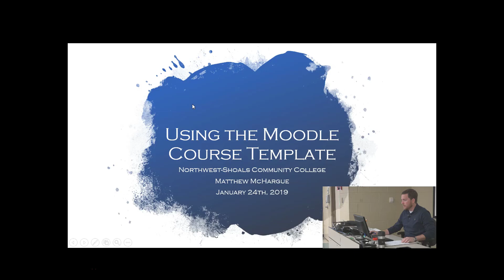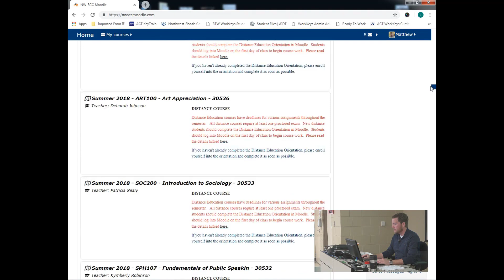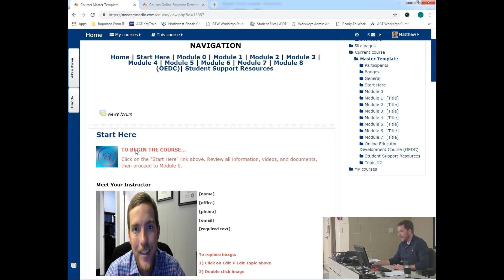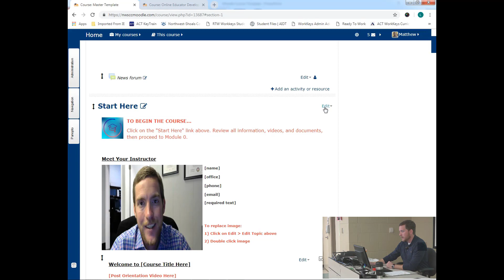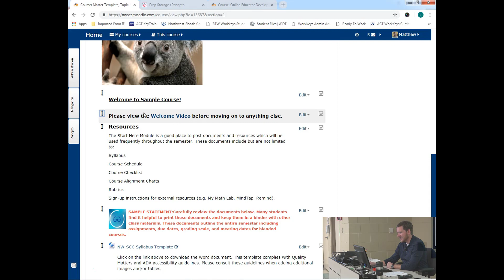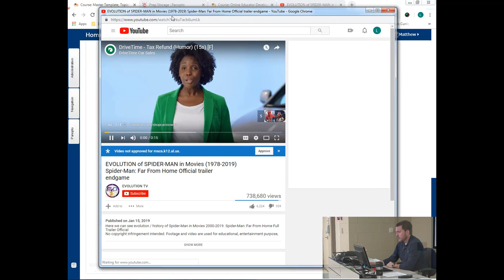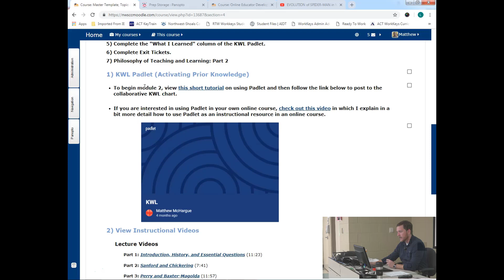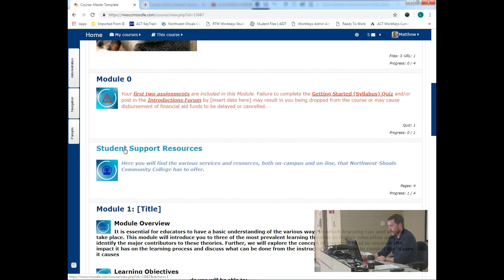Using the Moodle Course Template